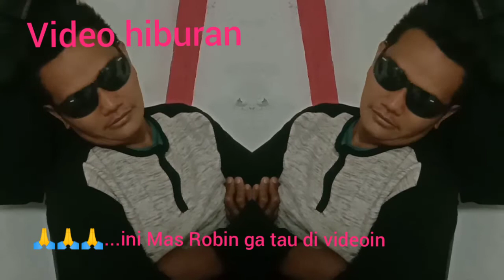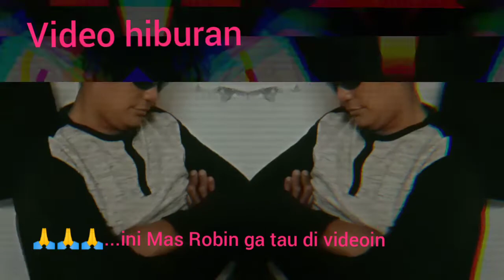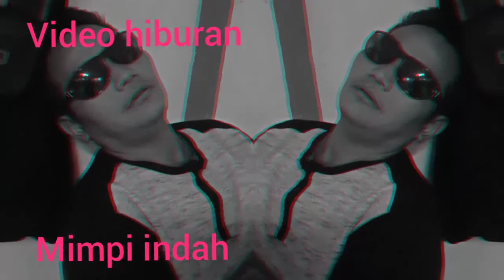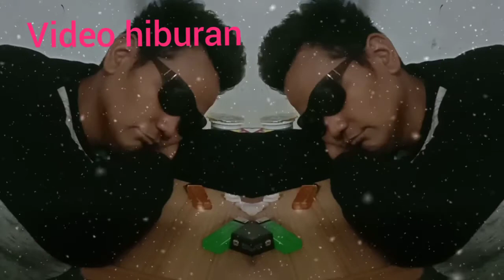MAS ROBIN#Makan yuk bang#Video hiburan#BILLY GRAB GRAB#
Mas Robin. adalah icon dari channel Billy Grab Grab. disaat channel Billy Grab Grab ...belum mengeluarkan cerpen romantis musikalisasi terbaru nya. Mas Robin hadir mengisi kekosongan .❤️❤️❤️❤️❤️❤️